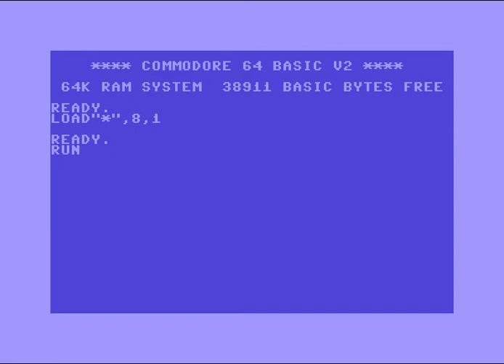F4cG-Intro! ! Commodore 64 (C64)